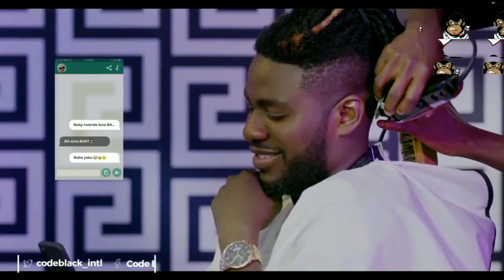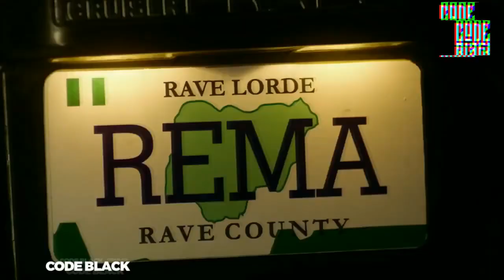#28 AFROBEATS || MUSIC MONDAYZ BY KEEN KINGSLEY.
Welcome To My World,Where I  Express Myself Through Music That Suits Your Daily Feels😎
For Full Audio You Can Tap On The Below Links To Download.

Mpesa No - 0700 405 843